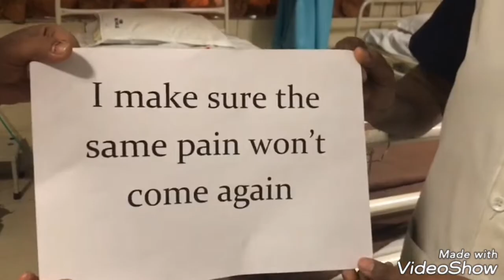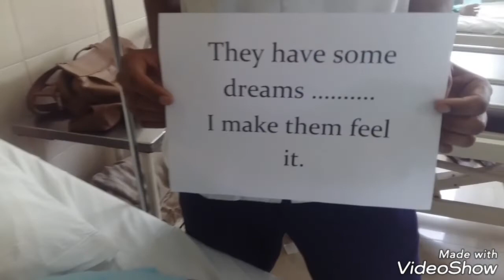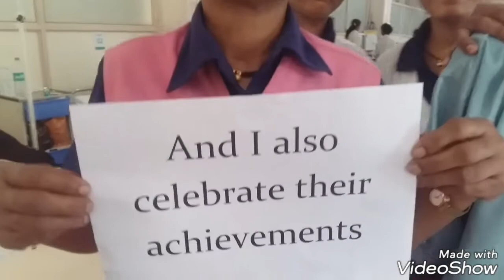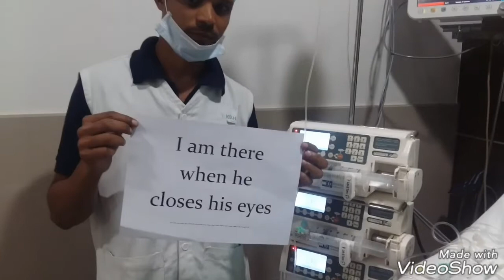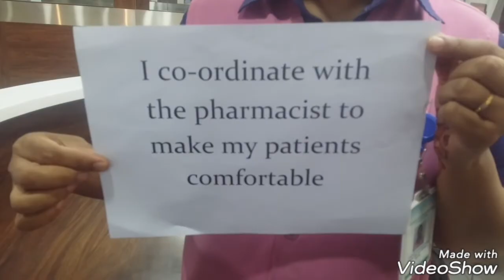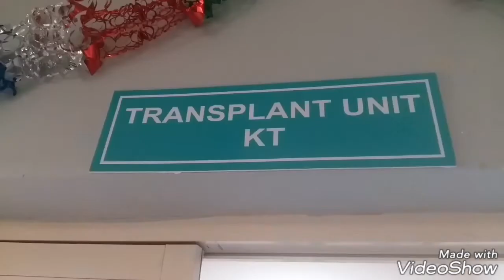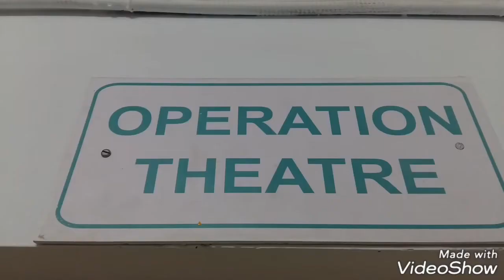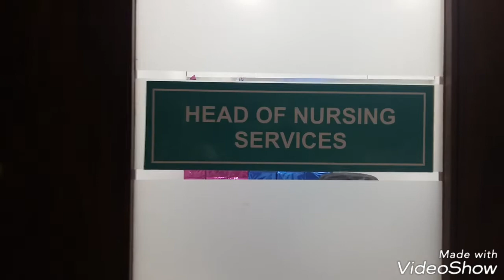Kamalnayan bajaj hospital Nurses day 2018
happy Nurses DAy